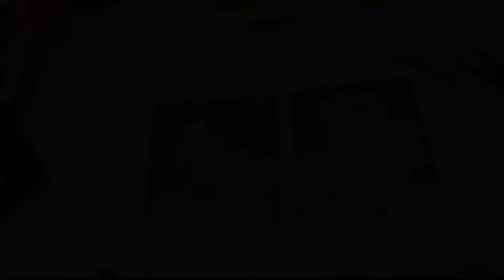Even more inktober drawings (day 9-14)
Well, have yet to have failed inktober. Anyway, here are more drawings for you guys to enjoy. Still need to get around to getting a better camera stand solution lol